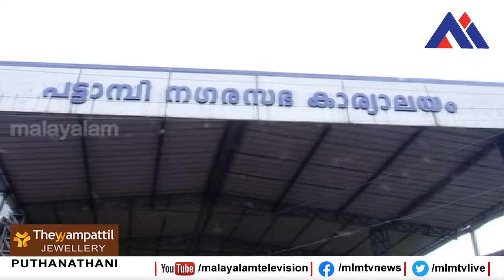പട്ടാമ്പി നഗരസഭയിൽ ഇനി മുതൽ ഓൺലൈൻ വഴി നികുതി അടക്കാനുളള സംവിധാനവും